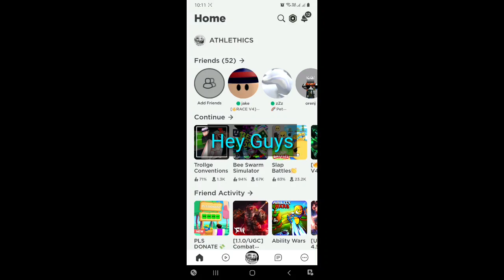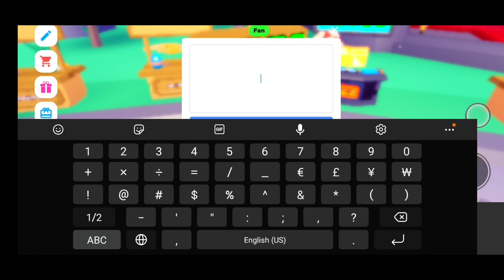How To Actually Get Free Robux In Pls Donate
In This Video I Will Tell You The Secret Ways People Get Robux Which Every Youtuber I Saw Never Tell.

If You Guys Want To Know How To Make Gamepass In Pls Donate you can watch my video or search it on YouTube.